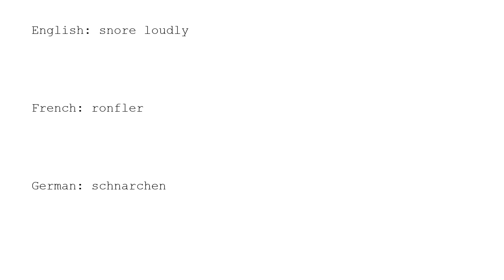Learn Chinese with strokes, pronunciation and words (How to pronounce Chinese character 鼾)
How to write and pronounce the 4517th frequently used Chinese character: 鼾.

1, The meaning of a word changes according to its tone.
2, It is the only pictographic language still in use today, which is quite intuitive.
3, It is one of the most ancient languages, but still adapting newly-created words stably.